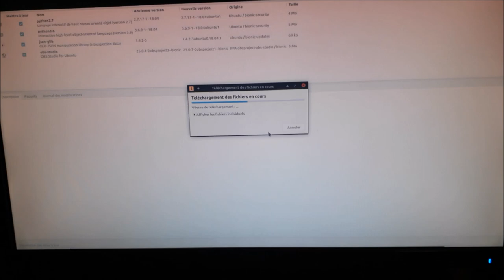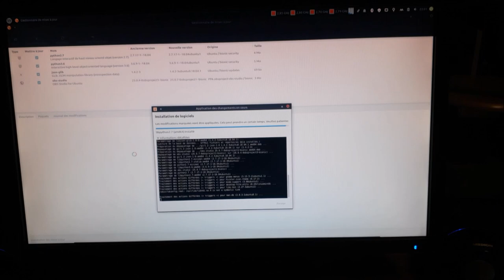👉 Je fais mon troll 😋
Merci, et à bientôt ailleurs 🤙